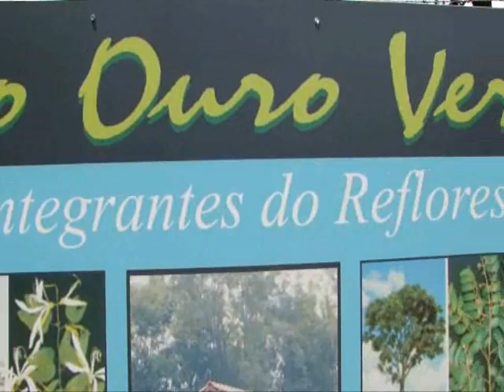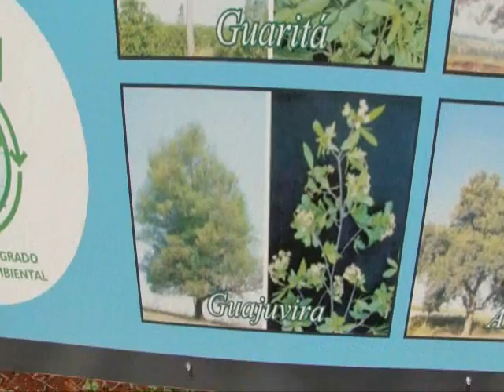ROLÂNDIA - DORI - REFLORESTAMENTO COM ÁRVORES NATIVAS - By FARINA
ROLÂNDIA - DORI - REFLORESTAMENTO COM ÁRVORES NATIVAS - By JOSÉ CARLOS FARINA